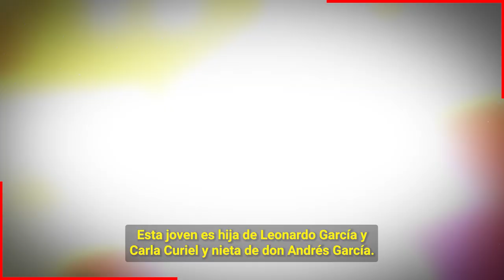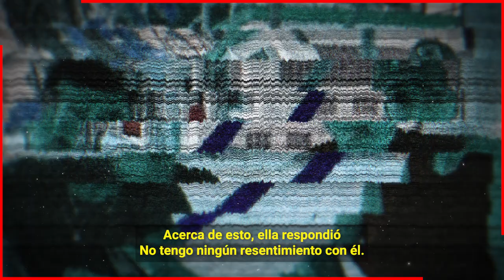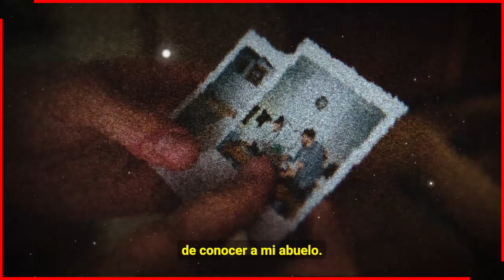🔥🔥𝗡𝗶𝗲𝘁𝗮 𝗡𝗼 𝗥𝗲𝗰𝗼𝗻𝗼𝗰𝗶𝗱𝗮 𝗱𝗲 𝗔𝗻𝗱𝗿é𝘀 𝗚𝗮𝗿𝗰í𝗮 𝗘𝘅𝗶𝗴𝗲 𝗘𝗻𝘁𝗿𝗮𝗿 𝗲𝗻 𝗲𝗹 𝗧𝗲𝘀𝘁𝗮𝗺𝗲𝗻𝘁𝗼 𝘆 𝗥𝗲𝗰𝗶𝗯𝗶𝗿 𝗣𝗮𝗿𝘁𝗲 𝗱𝗲 𝗦𝘂 𝗙𝗼𝗿𝘁𝘂𝗻𝗮😱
Nicole Curiel una joven de 21 años asegura que es hija de Leonardo Garcia y que su abuelo es Andrés Garcia, la joven tambien afirmo que le urge encontarse con el actor pues no quiere que el histrion parta de este mundo sin llegar a conocerlo personalmente.

Bitcoin:
Trading:
ecommerce: